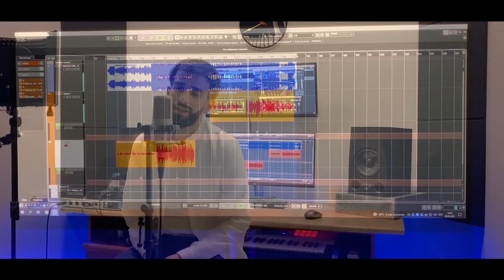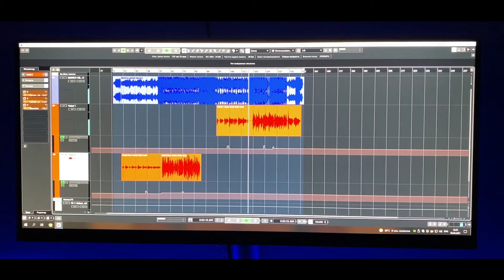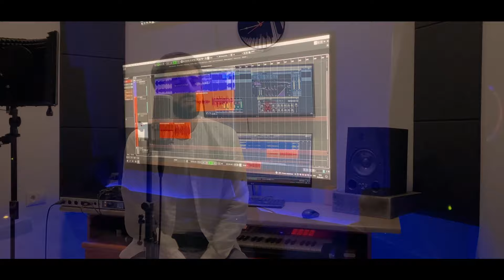And Aragatsuni & Karo Sahakyan / Nerir Indz New 2021 Premiera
Original Song By -Afon

Cover By - And Aragatsuni - Karo Sahakyan

Recording By - Mkrtich Xachatryan

Director - Narek Abrahamyan